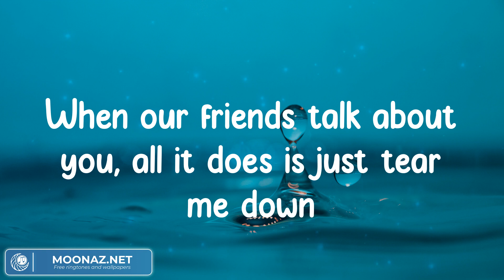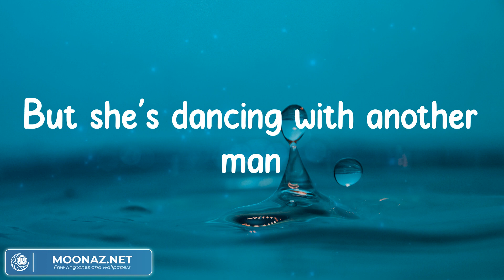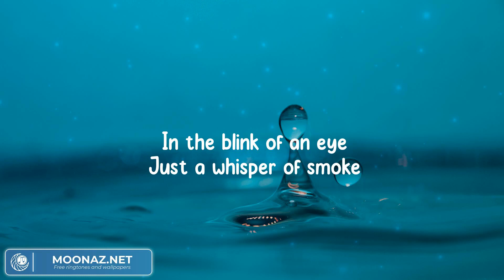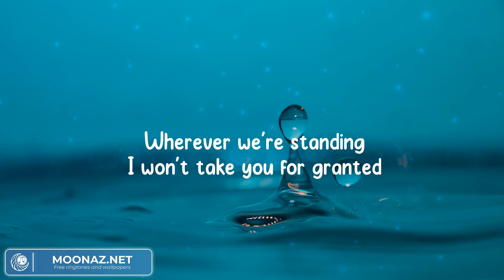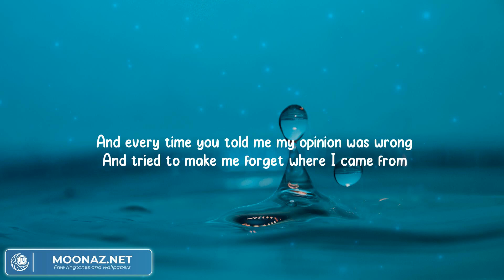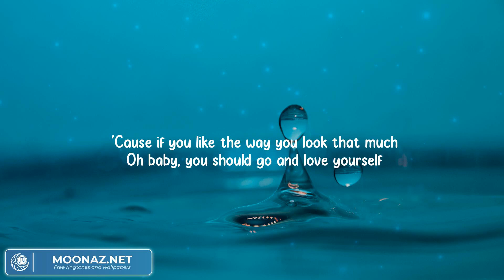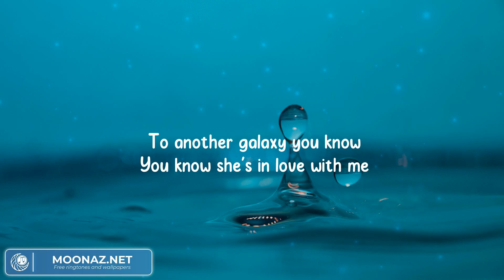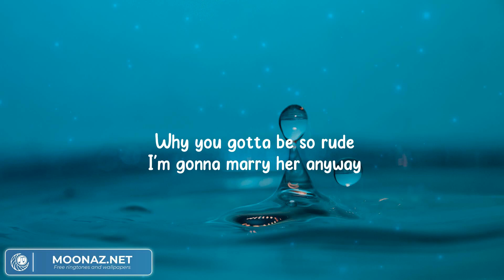When I Was Your Man - Bruno Mars, Meghan Trainor, Justin Bieber, Magic! (Lyrics)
Magic! - Rude